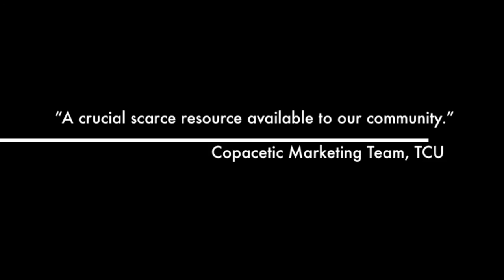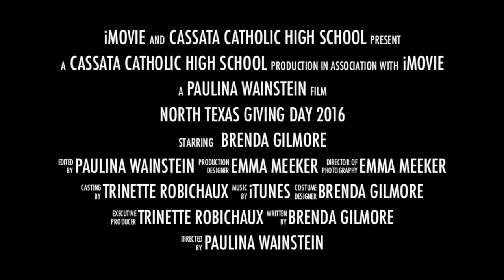Cassata Catholic High School